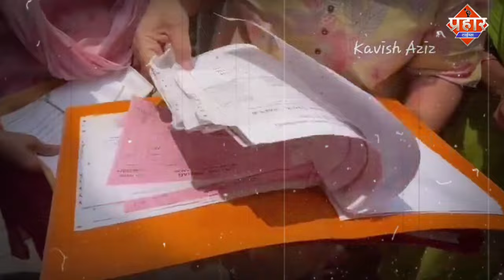बेघर होने का डर,फुट पड़ा महिलाओं का गुस्सा || Islamuddin Khan|| Aapka Prahar Times